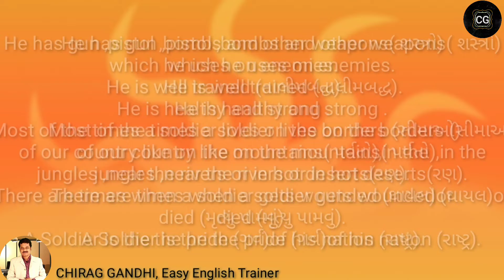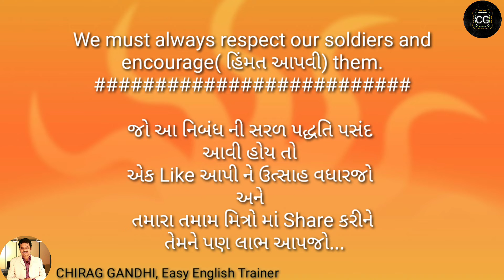soldier essay (એક સૈનિક)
Useful for Std 5 to 9 . Gujarati or English Medium
MY VILLAGE નો નિબંધ સમજવા માટે નીચેની લીંક પર ક્લીક કરો